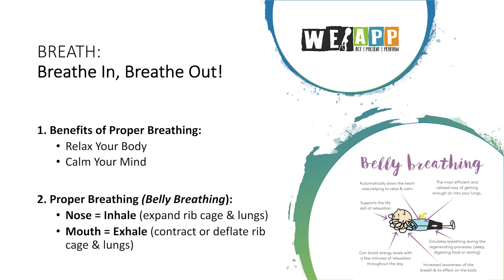Creative Advantage, Grades 6-12, Theatre, 6/19 - Breathe In, Breathe Out w/ Toyia Taylor + We.APP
Go through breathing exercises with vocalist and teaching artist Toyia Taylor of We.APP, who shares the benefits and importance of good breathing for singing. This lesson is great for learners of all ages, particularly youth grades 6-12.

New videos are uploaded every week to The Creative Advantage YouTube channel, and will also be available on SPS TV until the end of the school year!

The Creative Advantage is a city-wide initiative to establish equitable access to arts education for each and every public school student, made possible through a public-private partnership with Seattle Public Schools, the City of Seattle Office of Arts & Culture, the Seattle Foundation, and 100+ community arts partners and teaching artists. Click here to donate to The Creative Advantage and advance our arts education collective impact goals.